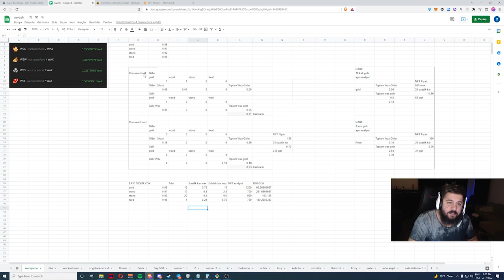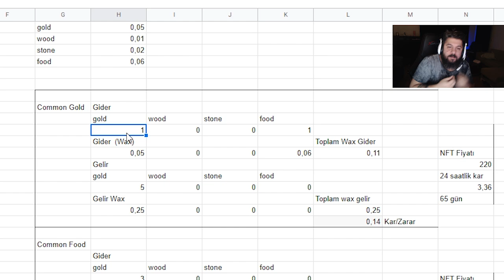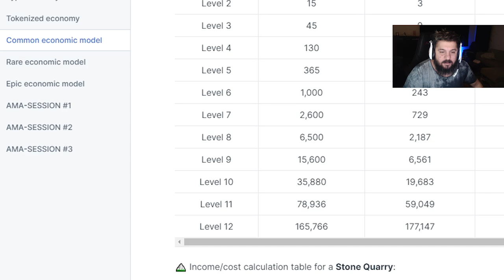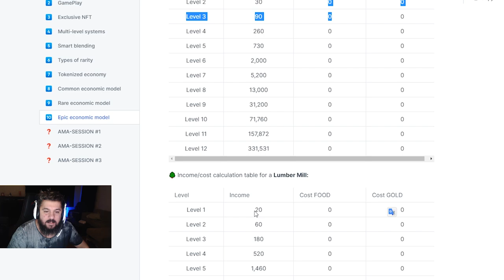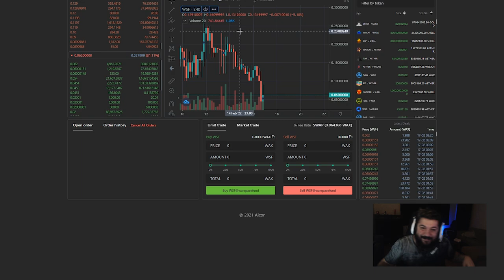ÇEKİLİŞ - ROİ HESAPLAMA - WARSPACE - Oyundan Para Kazan - P2E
Oyuna girilir mi?
Hangi tool seçmek en mantıklısı?
Roi ne kadar?

gibi sorularınızı cevaplamaya çalıştım.

1. Katıl butonu ile aramıza katılarak da destek olabilirsin.

BNB/BSC: 0xdDCbdc24D1D1ddb22EA50a0EB6B0Af55f73117B9
ETH/ERC20: 0xdDCbdc24D1D1ddb22EA50a0EB6B0Af55f73117B9
WAX: 3.hqy.wam

2. Eğer videomu da beğendiyseniz veya verdiğim bilgiler bir şekilde işinize yaradıysa videomu beğenerek kanalımın büyümesine yardımcı olabilirsin ve hemen hemen her gün ürettiğim içeriklerin devam etmesini için abone olarak bildirimleri açabilirsiniz.